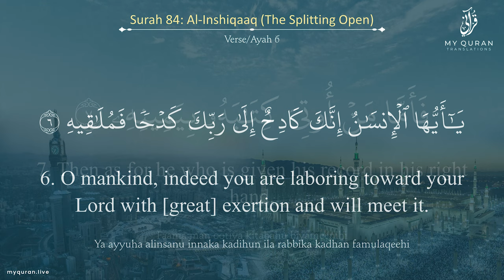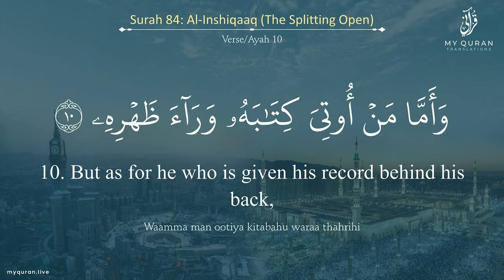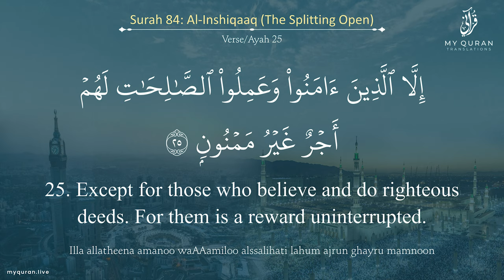084 Surah Al Inshiqaaq With English Translation By Sheikh Nasser Al Qatami